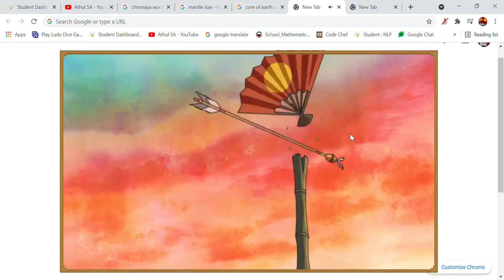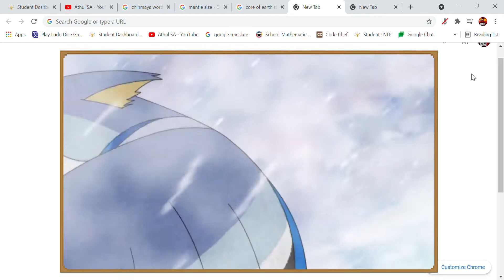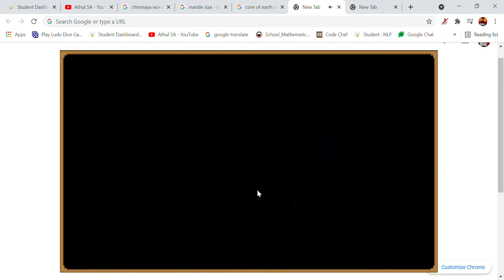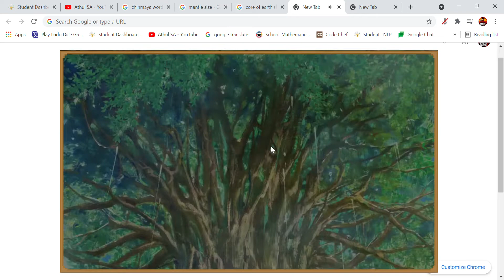Google Doodle - The Tokyo Olympics Game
There are different modes like rugby , running race , skateboarding, wall climbing etc. 1 or 2  i haven't recorded but instead you can play it.  pls watch my whole video .